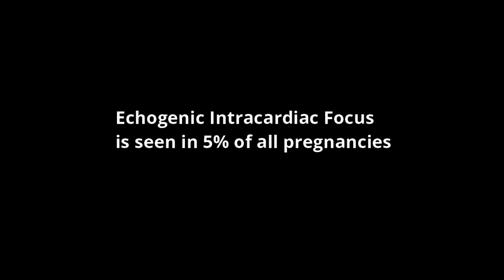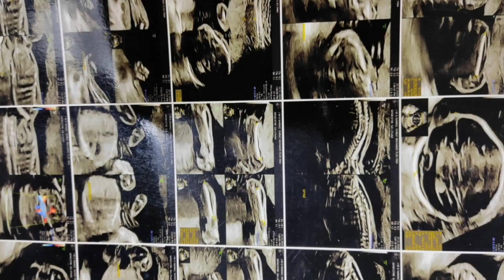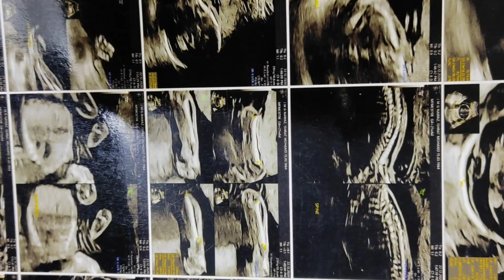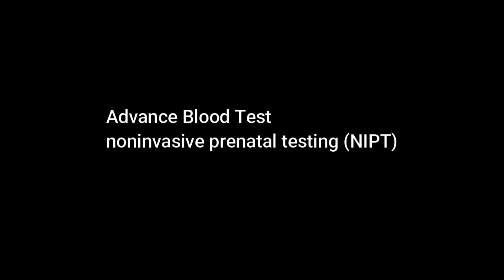EIF and your baby's health: what you need to know before your next prenatal appointment | Mama Love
Echogenic intracardiac focus (EIF) is a common finding during prenatal ultrasounds that can cause concern for expecting parents. EIF refers to a bright spot in the heart that appears on an ultrasound, and while it is usually a harmless condition, it can be associated with some chromosomal abnormalities. In this video, we'll discuss what EIF is, what causes it, and what it means for you and your baby's health. We'll also explore some of the risk factors associated with EIF, including maternal age and genetic conditions. Additionally, we'll cover the different types of prenatal tests that can be used to diagnose chromosomal abnormalities, as well as the potential outcomes of those tests. If you or someone you know has been diagnosed with EIF during a prenatal ultrasound, be sure to watch this video to learn more about this condition and what it means for your baby's health.

Your frequent queries👇

Should I worry about echogenic focus?
How serious is echogenic intracardiac focus?
Does EIF always mean Down syndrome?
What happens if baby is born with EIF?
Echogenic intracardiac focus should i be worried
Tiny echogenic focus in left ventricle of fetal heart meaning
Significance of echogenic foci in the fetal heart
Chances of Down syndrome with isolated EIF
2-mm echogenic focus left ventricle

For your health related questions, please seek the advice of a licensed physician or any other qualified health care provider immediately.